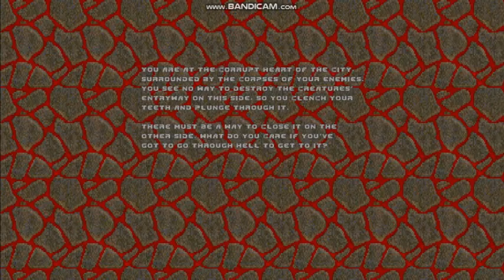BRUTAL DOOM V21 LEVEL 19 TO 23 GAMEPLAY